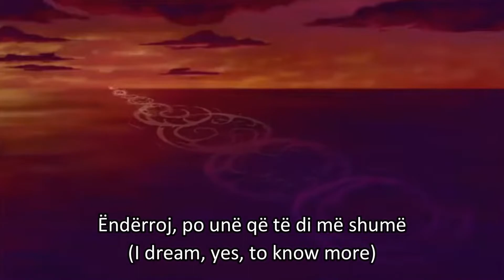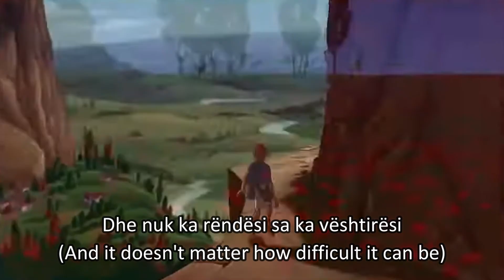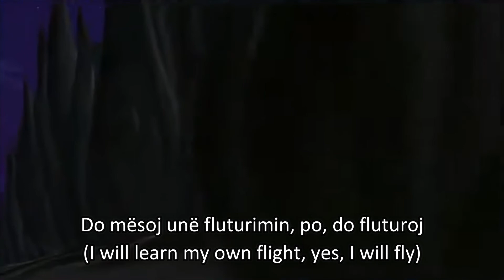Hercules - Go to the distance (Albanian) Subs & Trans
Singer: Erjol Begolli